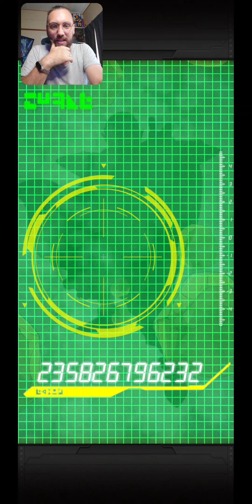Je suis SUR LE CUL ! - Multi INVOCATIONS Dragon Ball Z Dokkan Battle Zamasu